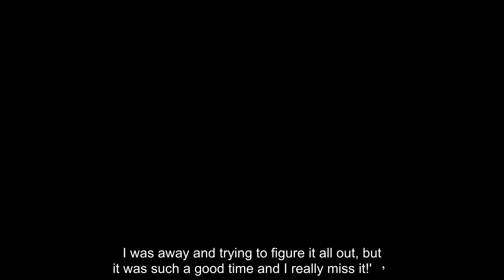Victoria's Secret Angel Elsa Hosk strips completely naked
She has been strutting her stuff down the Victoria's Secret runway for seven years.   And Elsa Hosk proved why she was such a hot commodity in the modelling industry as she sizzled for a nude Instagram snap on Thursday.   The 29-year-old Swedish model set pulses racing as she covered her assets with her hands while taking the naked mirror snap.   Elsa showed off her impossibly tiny stomach as she covered her cleavage with her hand and perched both toned legs to one side.   The blonde bombshell tied her locks up into a high bun and appeared to be make-up free as she held her camera up to her face to capture the smoking hot picture.   'R u sleeping?' she teasingly captioned the snap for her 4.2million Instagram followers.   The sexy snap came after Elsa celebrated Valentine's Day with her beau Tom Daley and the beauty shared a loved-up snap of them.       Elsa started her modelling career at the tender age of 14, working for Guess among other fashion companies, after she was discovered at her high school in Sweden.   Although she had began to successfully carve a career in the envy-inducing world of fashion, the catwalk queen chased her dreams of basketball for a spell of time.   But the underwear pin-up struggled to juggle her modelling career and being a professional basketball player at the same time.   In the end, modelling won out as the lingerie beauty found herself snapped up by designers including Dior and Dolce & Gobbana.   The golden-haired starlet found her angelic wings when she started working for Victoria's Secret in 2011 and she became a fully fledged Angel in 2015.   Since joining the lingerie brand, Elsa hasn't missed the opportunity to put on a show-stopping parade in the annual Victoria's Secret Fashion Show.   The Angel was proud to flaunt a 275,000 Swarovski crystal embellished lingerie design for 2017's catwalk in Shanghai, in China in November.   Despite her sky-rocketing success in the modelling industry, Elsa confessed she 'really misses' basketball in an interview with Marie Claire back in 2016.   Reflecting on her career choices, she told the publication: 'I was a professional basketball player for a very short time, and I was modelling at the same time.   'So it was just really hard cause they would train me 7 times a week, plus games on the weekends.  I was away and trying to figure it all out, but it was such a good time and I really miss it!' ，.